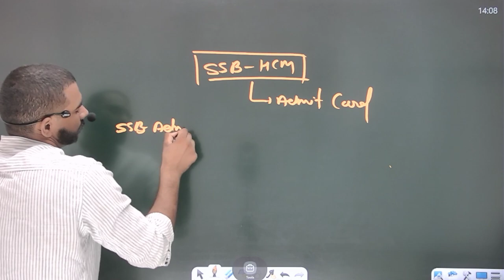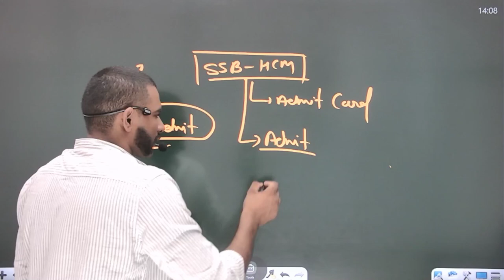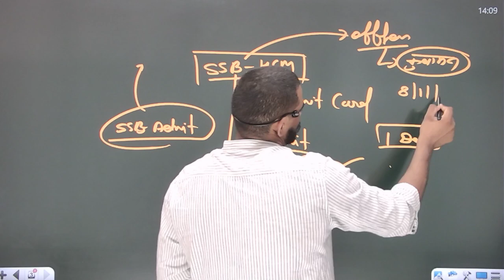📖 SSB HCM ADMIT CARD || SSB HCM Admit card information || update